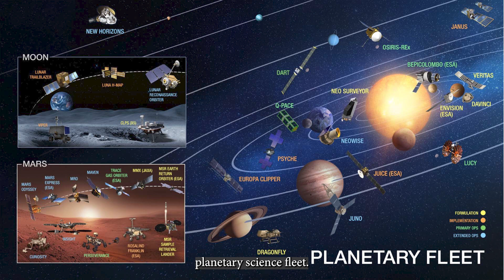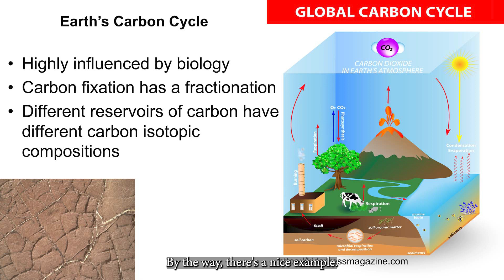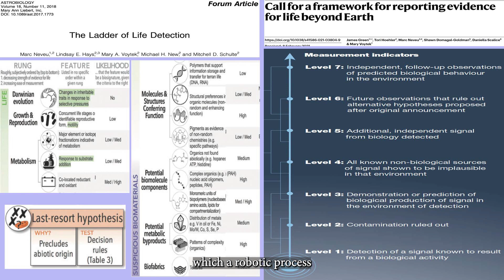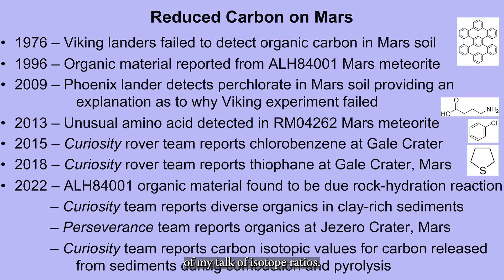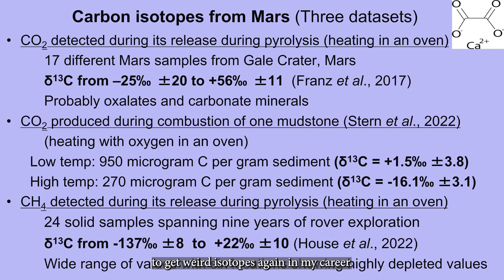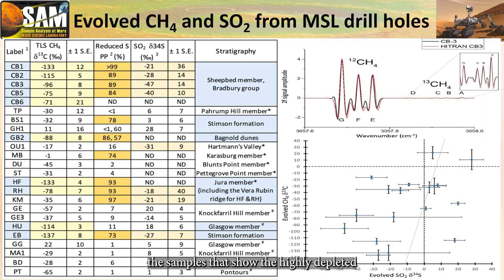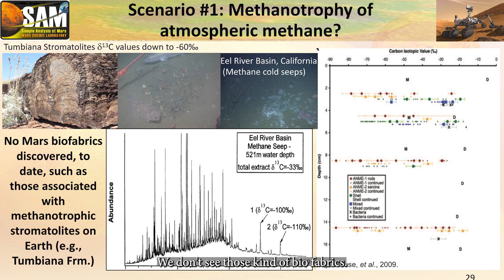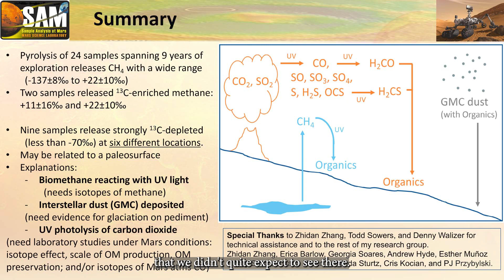Highly-depleted Carbon at Gale Crater, Mars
Obtaining carbon isotopic data from sedimentary organic matter from other worlds has long been a goal of astrobiology because isotopic ratios from Mars can potentially elucidate the origin of indigenous organics and reveal aspects of the cycling of carbon. Extended exploration by the MSL Curiosity rover of the fluvio-lacustrine sedimentary system at Gale crater includes samples collected from a variety of locations within a known stratigraphic context. The samples include varied lithologies from hundreds of meters of stratigraphy in Gale crater and represent the complex history and evolution of the region. The carbon isotopic values obtained by the tunable laser spectrometer show a wide range of values indicating there have been processes on Mars that can dramatically fractionate carbon during the past Martian carbon cycle.

Christopher H. House is a Professor of Geosciences at the Pennsylvania State University. His research involves biosignatures, microbial geochemistry, unusual metabolisms, the origin of life, and early life on Earth. He received his undergraduate training at the University of California, San Diego. He received his Ph.D. in Geology from the University of California, Los Angeles. Dr. House has been faculty at the Pennsylvania State University since 2000. He is currently serving as the director of the Center for Planetary and Exoplanetary Science and Technology.